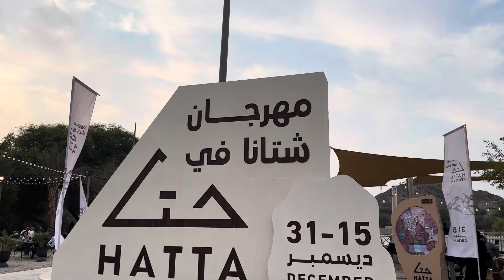Leem Rest Hatta | Free Entry Picnic Spot in Hatta | Hatta Winter Festival 2023 / Leem Lake Hatta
The beautiful Leem Lake in Hatta Dubai, along with its surrounding farms and nearby attractions of interest, offers breathtaking sights and a variety of attractions.

Hatta Dubai is the perfect destination for those seeking adventure, relaxation, and a touch of authentic Arabian charm.